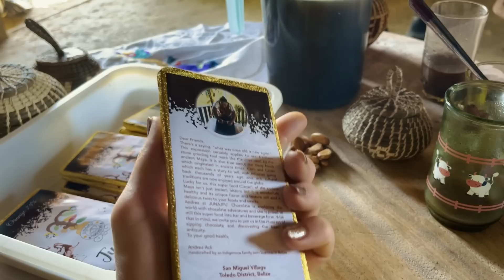It didn’t all go to plan … motorbikes in the jungle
I'm excited to share with you the latest installment of our Belize adventure! on a Dirt bike. In part 5, you'll see us take on the jungle once again as we navigate through the lush foliage on our dirt bikes. From crossing rivers and streams to tackling muddy terrain, this was definitely one of our most thrilling days yet.

But that's not all - as we ventured deeper into the jungle, we stumbled upon a hidden waterfall and couldn't resist taking a refreshing dip. The water was cool and crystal clear, and it was the perfect way to cool off after a long day of riding.

So come along with us on this wild ride as we get wet and wild in the heart of Belize's jungle. It's an adventure you won't want to miss!

Part 6 - How to position your dirt bike - Coming Soon

Riding Lifan 250s

More on the tour:
Motourismo offers over 80 providers of motorcycle tours, training courses and shipping options to open the world of adventure in one place.

Big Little Rides
Jurga and Egle offering incredible womens only adventures all over the world

Tracks:
ES_200 Dont's (Instrumental Version) - Conditional.mp3
ES_Rebound - Coma Svensson.mp3
ES_Muddy up the Dirt - Will Harrison.mp3
ES_Living EZ - Sven Karlsson.mp3
ES_Searching The Sky (Instrumental Version) - Vivera.mp3
ES_Tokens - Tall Oak Town.mp3
ES_Up in Arms - Will Harrison.mp3
ES_The Bayou - Tigerblood Jewel.mp3

Timestamps
00:58 - Group photoshoot to capture memories
01:47 - A surprise encounter with Prince William on the road
03:10 - Time for a well-deserved lunch break
03:51 - A minor bike accident, but no one gets left behind - quick repairs done
06:27 - Relax and recharge during a short break
08:13 - Heading back to the hotel after an eventful day
10:55 - Making a stop at Mine village to explore the area
12:46 - A much-needed lunch break on day 8
13:59 - Heading back to the hotel for some rest and relaxation
15:11 - Exciting plans for day 9 discussed
20:06 - A break for lunch at a scenic spot
21:41 - The final stop of the day - night diving
23:33 - Reflecting on the amazing experiences and adventures from the entire trip.